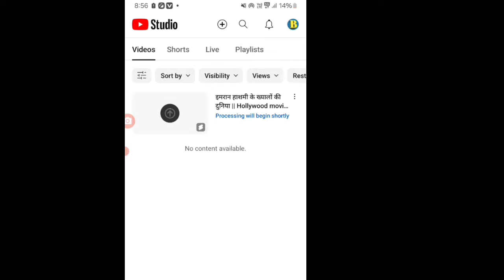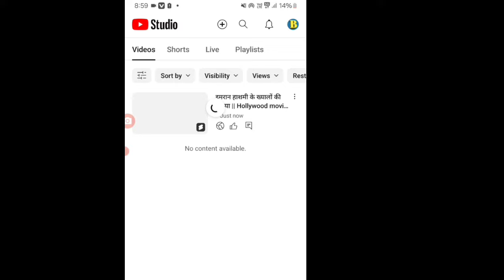processing will begin shortly || processing will begin shortly youtube